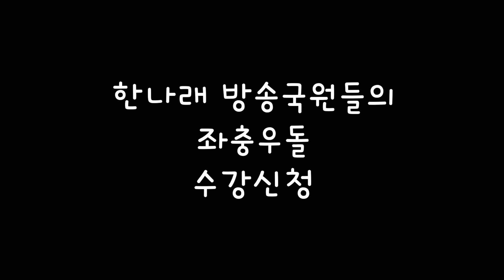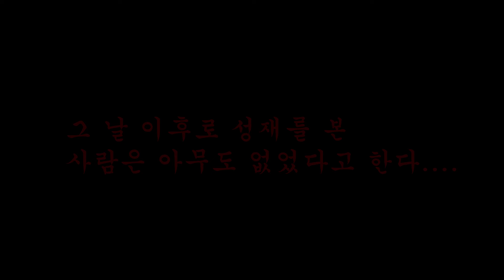[제 41회 한나래 방송제] ABS의 좌충우돌 수강신청기